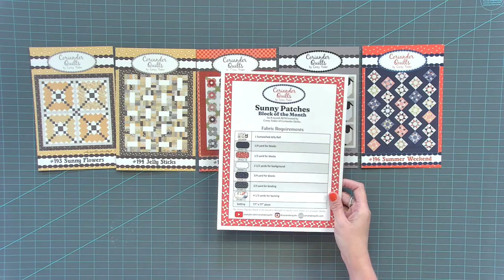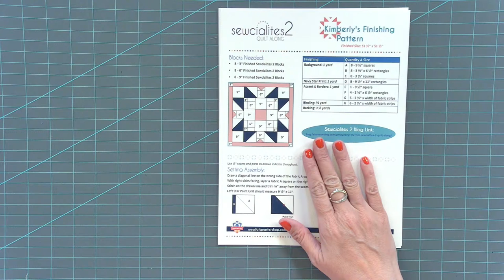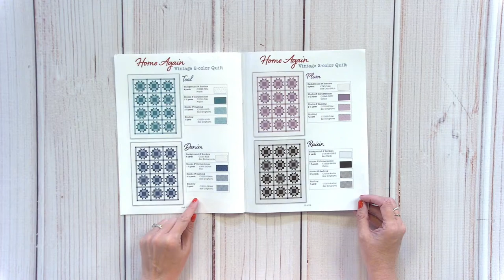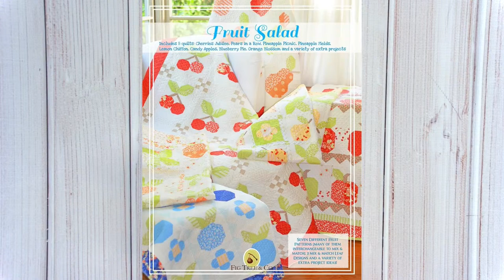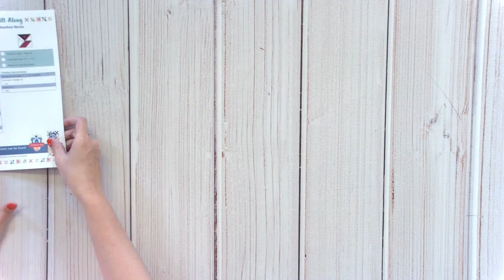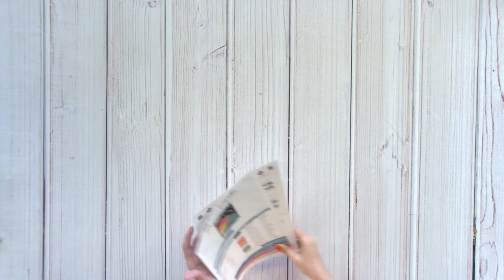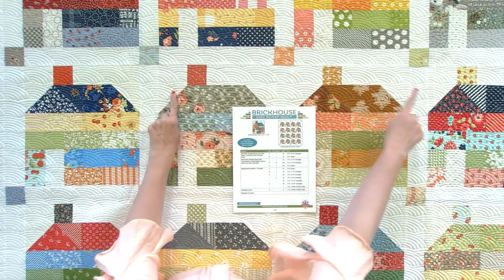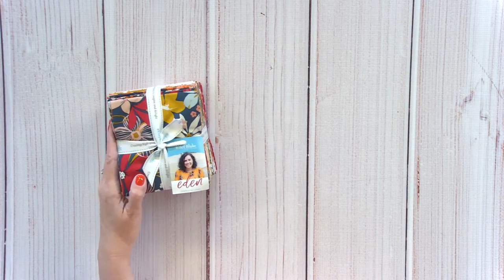LIVE: Sewcialites2 Block 16 Tutorial & New Home Again Sew Along! - Behind the Seams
Gather your supplies and join Kimberly on February 17 at 9 AM CT for a live tutorial on Sewcialites Block #16.

HOME AGAIN BY LORI HOLT

SCRAPPINESS IS HAPPINESS
▸Scrappiness is Happiness Quilt Book Trailer by Lori Holt of Bee in my Bonnet | It's Sew Emma

▸😱SCARED TO GO SCRAPPY? Start with the Fabric! Pick fabrics with me for a SCRAPPY QUILT!

CHAPTERS
0:00 Pre-Roll
1:07  Intro
1:27 Sewcialites Block 16
43:21 Intermission
48:51 Home Again Quilt
1:00:58 Haunted Halloween Mystery SAL
1:02:17 Fruit Medley Runner
1:03:49 Riley Blake Designs Block Challenge
1:05:23 Scrappiness is Happiness QAL
1:06:36 Jolly Bar Book 4 QAL
1:10:00 2023 Stronger Together QAL
1:11:44 Back from the Quilter - 2022 Brick House #2
1:14:32 FQS Solid Club 2023
1:16:22 On Our Channel
1:19:39 Flash Sale
1:20:54 New Items
1:29:33 Q&A
1:35:44 Giveaway